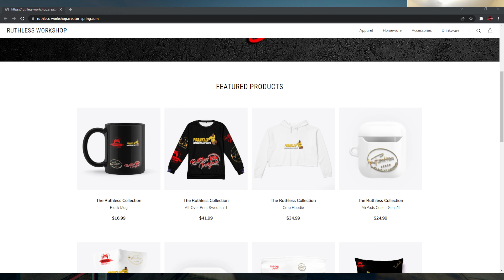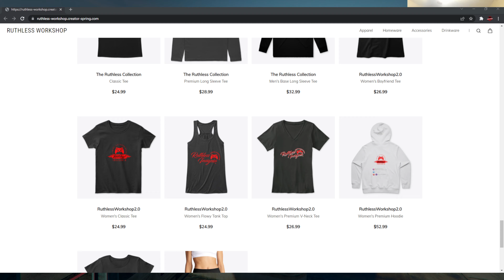GTA 5 PS5 REMASTERED in 4K part 7 walkthrough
GTA 5 PS5 and Xbox Series X has officially been released, bringing an 'expanded and enhanced' version of the hugely popular Grand Theft Auto 5 to the latest generation of consoles.

Having originally released on Xbox 360 and PS3, GTA 5 is now around nine years old but this new version of the game and its online counterpart, GTA Online, makes the most of the power of the PS5 and Xbox Series X.

What do the most powerful consoles on the market allow for? Well, you can expect new graphics modes (three in total), HDR options, ray-tracing, faster load times, 3D audio, and more. If that's enough to tempt you to make the jump from Xbox One and PS4, then you'll also be pleased to know that you can transfer your existing saves so that you're not starting from scratch all over again.